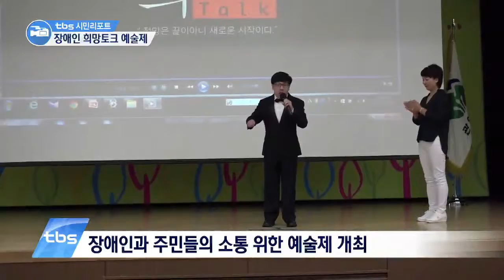[tbstv] (시민리포트) 장애인 희망토크 예술제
관악구가 장애인에 대한 사회적 인식 개선을 위해 장애인과 주민들이 함께 소통하기 위한 ‘장애인 희망토크 예술제’를 열었습니다. 시민리포터가 그 현장에 찾아가 봤습니다.